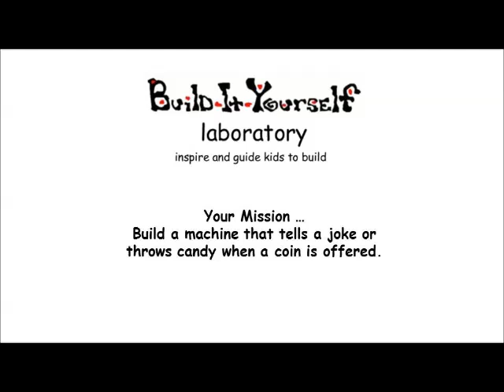chain coin catapult trigger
Throw candy or tell a joke when a coin is offered.